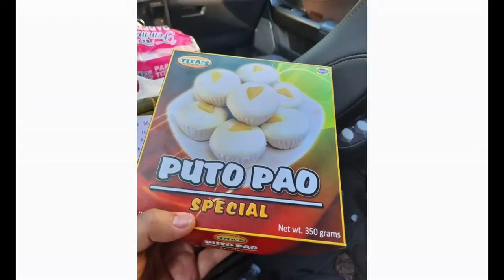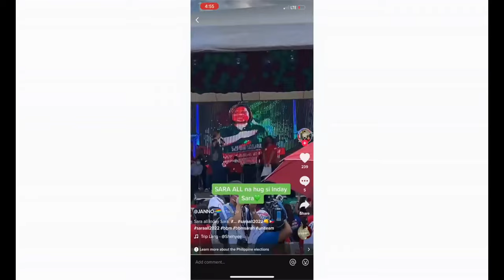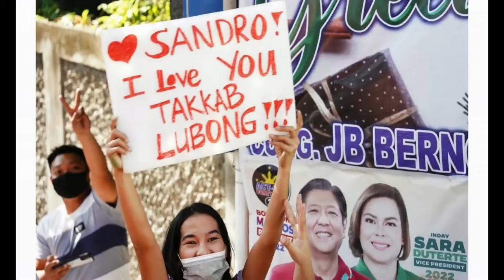OFW LUMAWAK PA ANG SUPPORTA KAY BBM - SARA TANDEM